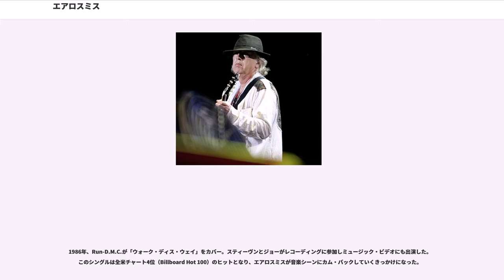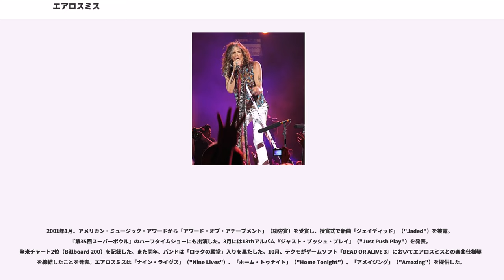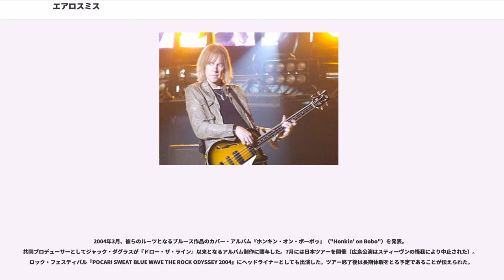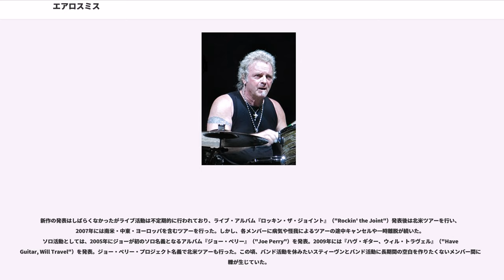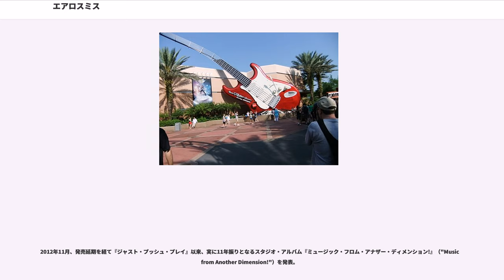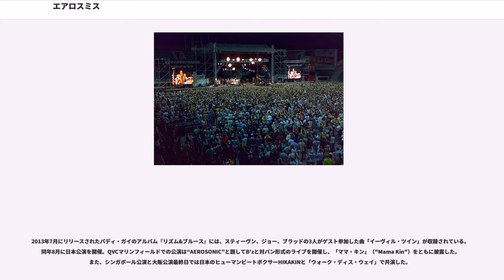エアロスミス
エアロスミス（）は、アメリカ合衆国出身のロック・バンド。

東海岸を代表する世界的なグループとして知られ、キッスやアリス・クーパーらと共に、ロック界に大きな影響を与えた。

1990年『グラミー賞』初受賞。2001年『ロックの殿堂』入り。

1973年、当時は珍しかったアメリカ東海岸出身のハードロック・バンドとしてデビュー。メンバーの脱退・一時離脱などを経た今も、オリジナルメンバーで活動している。2001年には「ロックの殿堂」入りを果たしており、第2回「MTV アイコン・アワード」にも選ばれている。これまでに「グラミー賞」4回、「ビルボード・ミュージック・アワード」4回、「アメリカン・ミュージック・アワード」6回、「MTV Video Music Awards」10回などを獲得している。「ローリング・ストーンの選ぶ歴史上最も偉大な100組のアーティスト」においては第59位にランクインされている。スティーヴン・タイラーとジョー・ペリーのソングライティング・コンビは“トキシック・ツインズ”（"The Toxic Twins"）とも呼ばれ、米国作曲家作詞家出版者協会（ASCAP）からポップ・ミュージックを形成し多大な影響を与えたパイオニア的存在に贈られる「ファウンダーズ・アワード」が受賞されており、ナショナル・アカデミー・オブ・ポピュラー・ミュージック（NAPM）設立による「ソングライターの殿堂」入りもしている。

日本では、1970年代後半からクイーン、キッスとともに“3大バンド”の1つとして人気を博し1977年に初来日している。1998年には海外アーティスト初となる4大ドームツアーを敢行した。

トータルセールスは、全世界で1億5,000万枚以上と言われている。

1970年夏、アメリカニューハンプシャー州サナピー湖にあるクラブ「ザ・バーン」で友人関係にあったジョー・ペリーとトム・ハミルトンらによるバンド「ザ・ジャムバンド」の演奏をスティーヴン・タイラーが観ており、彼らに新バンドを組む話を持ちかけた事が「エアロスミス」誕生の発端とされている。スティーブンはすでに別のバンド（「ザ・ストレンジャーズ」や「チェーン・リアクション」）でドラマー兼ボーカルとして活動しており、地域で知名度もあった。

この新バンドでスティーブンはフロントマンに徹し、ドラマーにジョーイ・クレイマー、もう1人のギタリストにレイモンド・タバーノが加入し活動がスタート。バンド名はジョーイが高校時代からイメージしていたバンド名にちなんで「エアロスミス」に決まった。バンドロゴはレイモンドの原案が採り入れられた。

しかし、翌1971年にレイモンドが脱退。バンドは新たなギタリストとしてバークリー音楽大学を卒業し、複数のバンドでの経験もあるブラッド・ウィットフォードを迎えることになり、オリジナルメンバーが揃うことになる。

はじめはカバー曲中心のパーティバンドのような活動をしていたが、ボストンの「フェンウェイ・シアター」支配人からの紹介により地元有力プロモーターに出会い、マネジメント契約を結ぶ。その後、マネジメント会社の交渉により1972年夏にコロムビア・レコードとの契約が成立した。こうしてエアロスミスはデビューする足掛かりを掴んだ。

1973年1月、1stアルバム『野獣生誕』（"Aerosmith"）でデビュー。アルバム収録曲の「ドリーム・オン」（"Dream On"）がアメリカ東海岸地区のロック系ラジオを中心として注目され、同曲をシングルカット。全米チャート59位（Billboard Hot 100）まで上昇するヒットとなる。

1974年3月、2ndアルバム『飛べ!エアロスミス』（"Get Your Wings"）を発表。1年以上に渡って全米チャート200位圏内（Billboard 200）に入り続ける作品になった。プロデューサーはジャック・ダグラスが担当した。

1975年4月、3rdアルバム『闇夜のヘヴィ・ロック』（"Toys in the Attic"）を発表。「ウォーク・ディス・ウェイ」（"Walk This Way"）や「スウィート・エモーション」（"Sweet Emotion"）もシングルヒ...